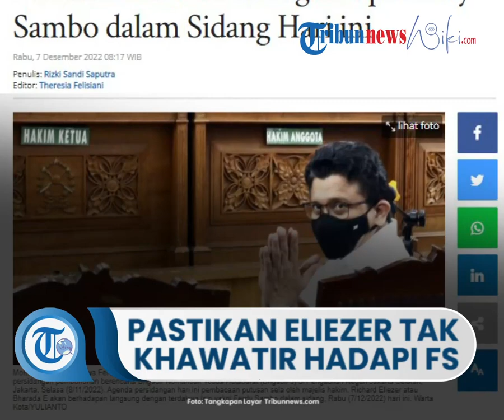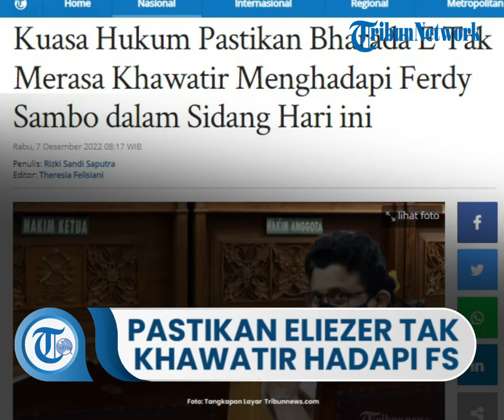Akan Bertemu FS, Kuasa Hukum Pastikan Bharada E Tak Merasa Khawatir Menghadapi Sambo dalam Sidang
TRIBUN-VIDEO.COM, JAKARTA - Terdakwa kasus dugaan pembunuhan berencana terhadap Nofriansyah Yoshua Hutabarat alias Brigadir Yoshua, Richard Eliezer atau Bharada E akan berhadapan langsung dengan terdakwa lain yakni Ferdy Sambo dalam sidang, Rabu (7/12/2022) hari ini.

Ini bisa dikatakan kali pertama Bharada E akan bertemu langsung dengan mantan atasannya itu, sekaligus orang yang memerintahkannya untuk menembak Yoshua atau Brigadir J.

Terkait persidangan hari ini, Kuasa Hukum Bharada E, Ronny Talapessy menyatakan kliennya tidak akan merasa khawatir bertemu dengan Ferdy Sambo di persidangan.

"Klien kami tidak khawatir menghadapi FS," kata Ronny Talapessy saat dikonfirmasi Tribunnews, Rabu (7/12/2022).

Hal itu didasari karena sejak awal persidangan, keterangan Bharada E selalu sesuai dengan peristiwa yang terjadi sekaligus mengungkap kejahatan yang sebenarnya.

Sebaliknya, keterangan Ferdy Sambo kata Ronny Talapessy seakan selalu menutupi fakta atau kejadian yang sebenarnya terjadi.

"Dari awal keterangan FS dan klien kami sudah berbeda," kata Ronny Talapessy.

"Yang membedakan, keterangan klien kami yang  membuka kotak pandora sedangkan keterangan FS yang coba menutupi," tukasnya.

Sebelumnya, Terdakwa kasus dugaan pembunuhan berencana Nofriansyah Yoshua Hutabarat alias Brigadir Yoshua, Ferdy Sambo bakal dihadirkan jaksa penuntut umum (JPU) dalam sidang, Rabu (7/12/2022).

Dalam sidang hari ini, Ferdy Sambo dihadirkan sebagai saksi untuk terdakwa Richard Eliezer Pudihang Lumiu atau Bharada Eliezer, Ricky Rizal dan Kuat Ma'ruf.

Hal itu merujuk pada keputusan majelis hakim Pengadilan Negeri (PN) Jakarta Selatan Wahyu Iman Santosa dalam persidangan, Selasa (6/12/2022) kemarin.

"Begitu ya saudara jaksa jadi besok (Rabu hari ini) saudara Ferdy Sambo tolong dihadirkan di sini sebagai saksi," kata Hakim Wahyu sebelum menutup persidangan.

Sejatinya, sidang hari ini yang akan dimintakan keterangannya sebagai saksi yakni Putri Candrawathi.

Namun, tim kuasa hukum Putri Candrawathi merasa keberatan dan meminta agar sidang digelar tertutup.

Karena diperlukan koordinasi antar perangkat persidangan, alhasil majelis hakim merubah jadwal pemeriksaan Putri pada Senin pekan depan.

"Yang kita periksa adalah saudara Ferdy Sambo dulu. baru hari Seninnya kita jadwalkan untuk saudara Putri Candrawathi," ucap hakim Wahyu.

Tak hanya Ferdy Sambo, dalam sidang hari ini jaksa juga diminta untuk menghadirkan mantan Kepala Biro (Karo) Provost Divisi Profesi dan Pengamanan (Div Propam) Polri Benny Ali untuk bersaksi dalam persidangan.

Artikel ini telah tayang di Tribunnews.com dengan judul Kuasa Hukum Pastikan Bharada E Tak Merasa Khawatir Menghadapi Ferdy Sambo dalam Sidang Hari ini,